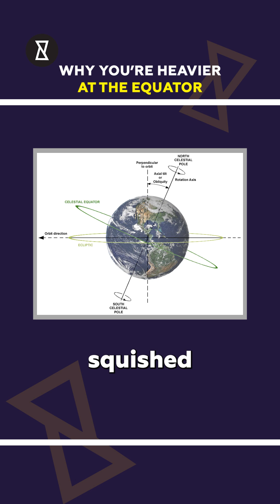Gravity's Secret: Weight Changes Across Earth! 🌎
Gravity's Secret: Weight Changes Across Earth! 🌎 Did you know you weigh less at the equator? 🌍 You won’t believe how gravity, Earth's shape, and rotation team up to make you lighter! Turns out, Earth's "gravity ball" is slightly squished at the poles and bulges at the equator, putting you farther from its center. Add in the centrifugal force caused by Earth's spin, and you’ll find yourself about 0.5% lighter near the equator. What if there’s more to it than meets the eye? Could this phenomenon shatter the Big Bang Theory or defy common myths? Allegedly leaking top-secret information, science says location changes your weight. Discover the truth behind why you're lighter at the equator and debunk the myths.

Watch "Why You Weigh Less at the Equator! 🌍" till the end to find out!